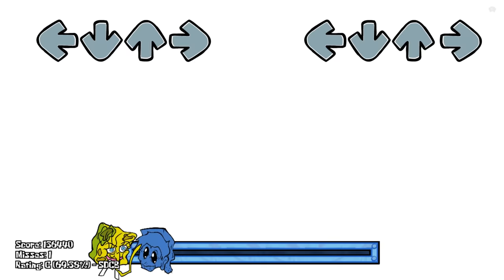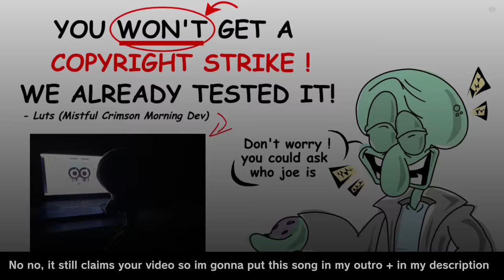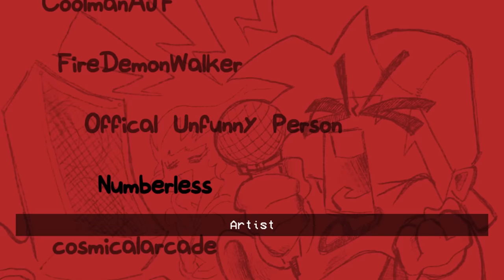Friday Night Funkin' VS Mistful Crimson Morning V1 Update (Squidward, Spongebob, Patrick) (FNF Mod)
Friday Night Funkin' VS Mistful Crimson Morning V1 FULL WEEK / Spongebob Squarepants Creepypasta for the PC in 2160p Ultra HD.

Mistful Crimson Morning has returned! It's not canceled anymore, due to the mively positive reaction they decided to finish up the mod and fix the build and even added 1 extra secret song. The mod fully works as intended so there won't be any more bugs or glitches.

This is a mod that is based on a popular SpongeBob
Creepypasta Squidward's S along with extra SpongeBob characters to rap battle against. There are also MeatCanyon and Robot Chicken references. Joe mama, Doomsday, and Dumped are still my 3 favorite songs from this mod, but I think Joe mama is a cover.

Game Note: Boyfriend and Girlfriend encounter Squidward walking home from a failed concert performance, in which BF and GF end up rap battling for no reason. It works now, we swear.

SpongeBob SquarePants is an animated cartoon series for Nickelodeon.

All Songs from Friday Night Funkin' VS Mistful Crimson Morning Full Week Mod Timestamp:
00:00 Game Over Animation / Song Preview
00:35 Its back
00:46 Intro
00:52 Title Screen
01:00 Menu (NEW)
All Weeks (Unfinish art)
01:08 Humiliation Song (Squidward vs BF w/ GF)
04:28 Mist Song [Gun Mechanic] (Squidward vs BF)
07:52 Doomsday Song (SONG REMASTER) (Squidward vs BF)
09:13 Stage Transition 1 (NEW)
10:50 Stage Transition 2 (NEW)
11:11 Ending (Updated)
11:46 Sanguilacrimae Song (SONG REMASTER) (Squidward vs BF)
15:35 Tortured Song (New Effects) (Patrick Star Clone/the Tortured One vs Squidward)
18:25 Served Song (Plankton vs BF)
18:42 Darker
20:05 Transition (Pillar)
21:42 Satisfaction Song (Updated/BF Sprite) (BF vs Spongebob w/ Mr. Krab)
23:16 Spongebob Sits On Ground
24:11 Dead Hope Song (Updated) (Faceless Spongebob/Patrick vs BF)
26:14 BF Running! (NEW)
27:29 Dumped Song (Spongebob vs BF)
30:20 Guitar BF (NEW)
31:00 Cannibalism Song (Audio Fixed) (Mr. Krab vs Spongebob w/ Squidward)
31:46 I treated you as a son
32:30 Its squid!
33:41 I'm the last
34:24 You're disgusting
34:55 I'm glad
35:05 Dehydrated Song (SONG REMASTER) (Spongebob vs BF)
35:45 I NEED IT
38:05 Joe Mama in description / Outro
38:12 Plagerize Song (NEW) (Coconut Fred VS BF)
41:12 Freeplay | All Songs
41:23 Credit
41:53 Game Over Animation / Miss Animations
42:46 Outro - CommunityGame

XXXMickeyTesticles5480:
Colonio:
weedeet:
Gnet:

Manny204553:
Nugget - Artist:
GP:

Fry:
/S/ Anon:

Skwoop:
Demonic:

Larry:
Seifo:
BluBelleVA - Voice actor:

Crumby:
Seifo: